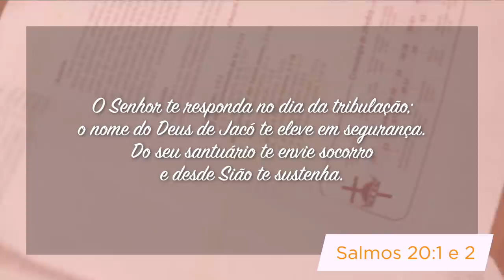Minutos de Esperança | Um Deus que Ouve e Protege